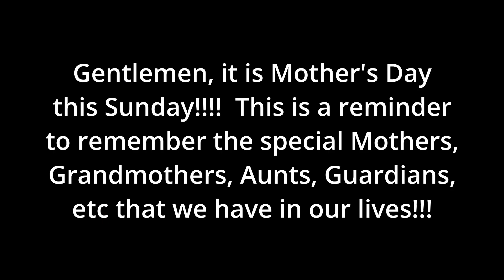Studio 216 May 8th, 2023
Your news and entertainment from The Hilltop